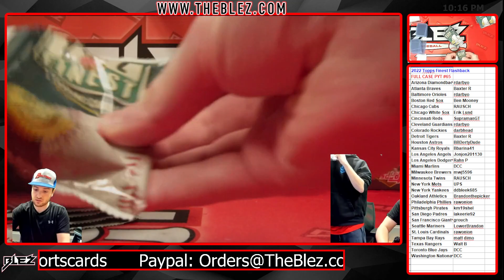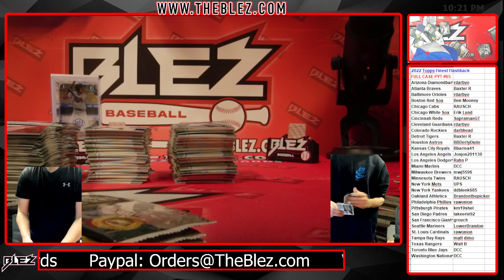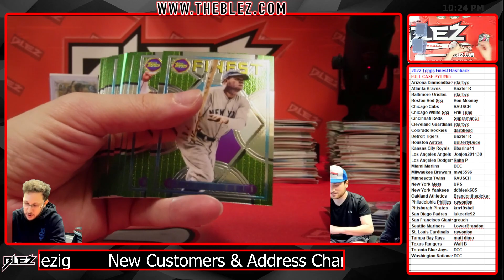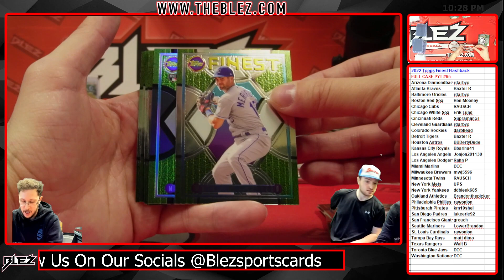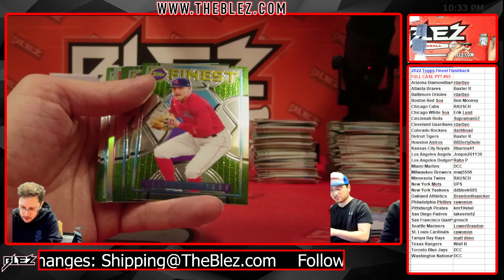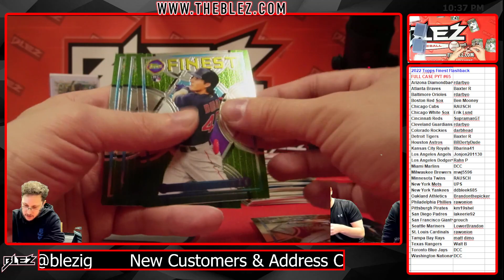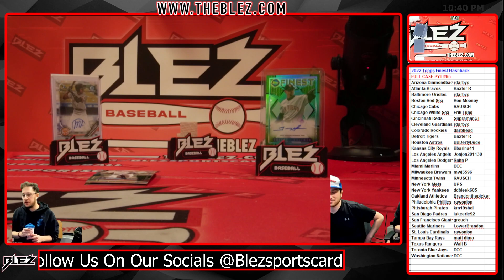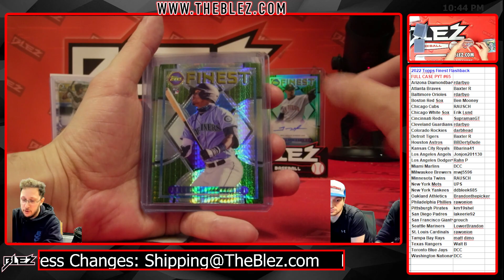2022 Topps Finest Flashback FULL CASE BREAK #65 Pick Your Team